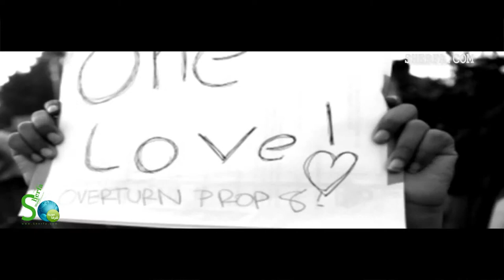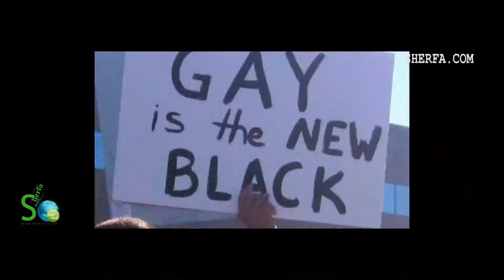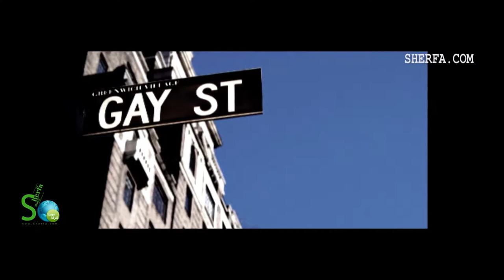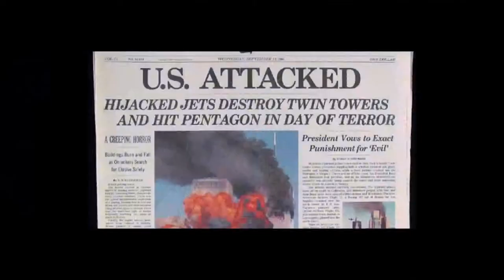Shervin Paka - Boro Berim Az Inja (Official Music Video)